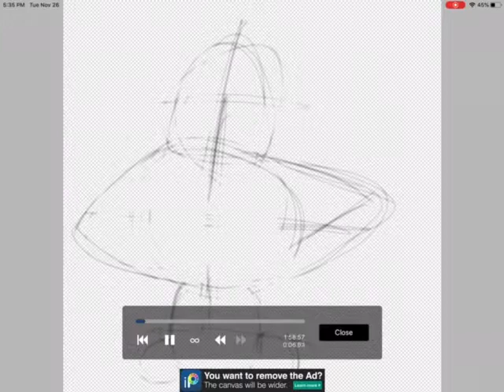Proof I drew this. Read description Maryke and everyone else!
It he persons hat I traced the channel is called ChristmasDrawings so shoutout to them and Maryke I’m working on ur jump scare animation I didn’t forget Spence the day u told me